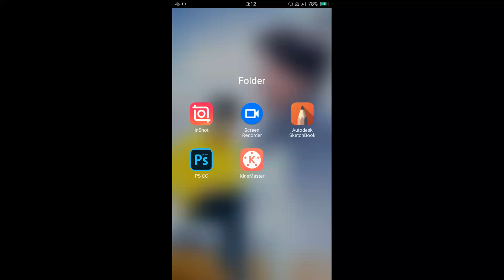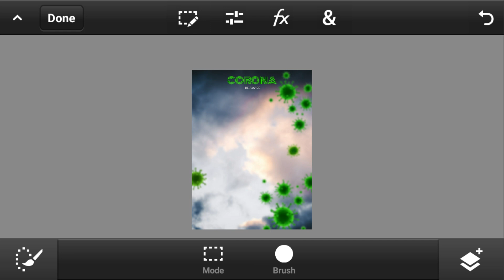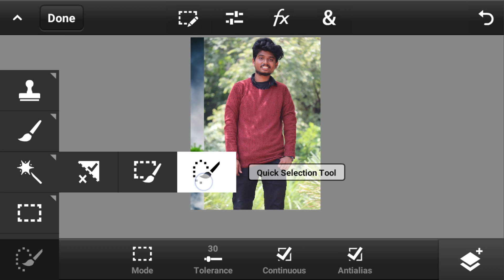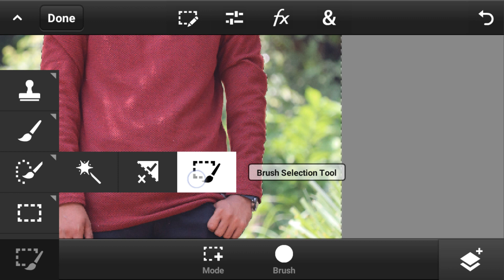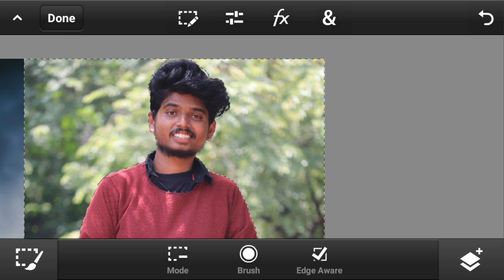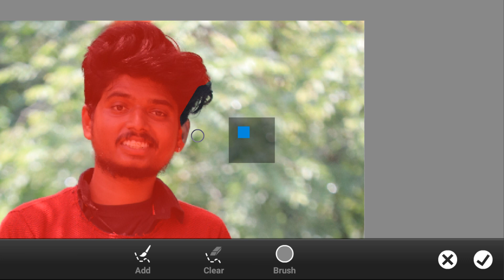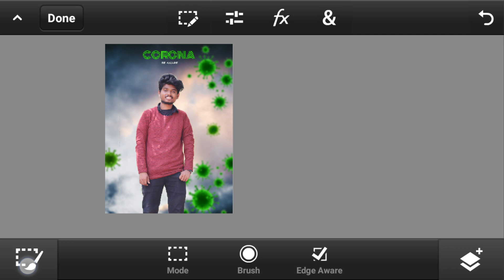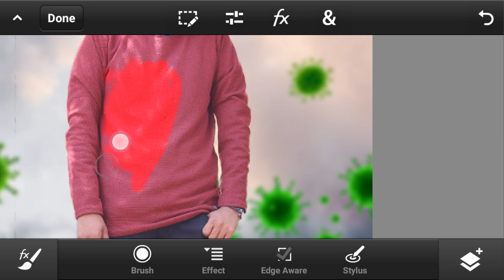Corona edit | pscc manipulation | pscc2019 | ps touch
App link

• PS cc
• photo shop CC 2019
• photoshopcs6
• adobe Photoshop cs6
•cs6
•adobe Photoshop
•graphic design
• logo design
• finishing
• manipulation
• designing